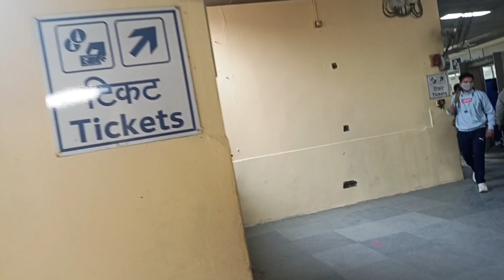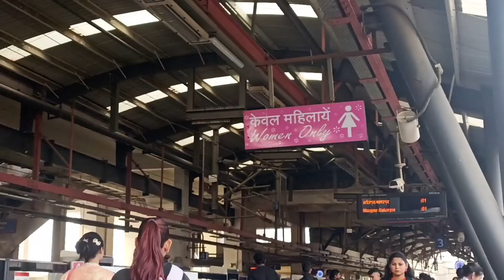दिल्ली की सबसे famous मार्केट से करी शॉपिंग भर भर के लाए झोले, sara दिल्ली करता है यही से शॉपिंग